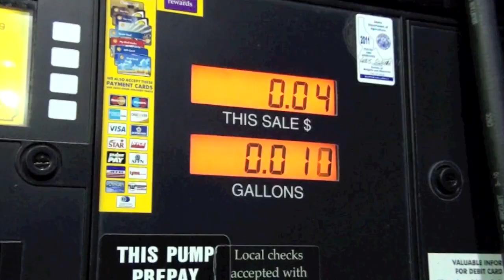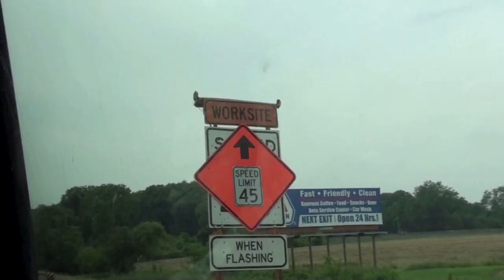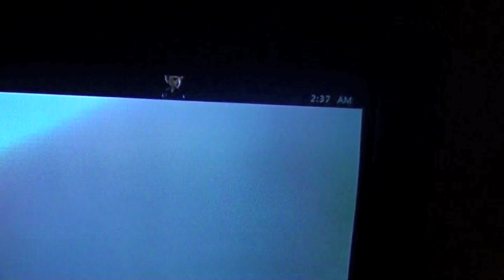Oh Sleeper Tour!